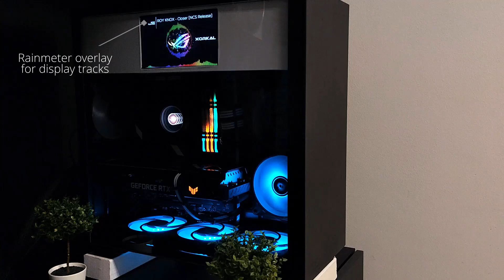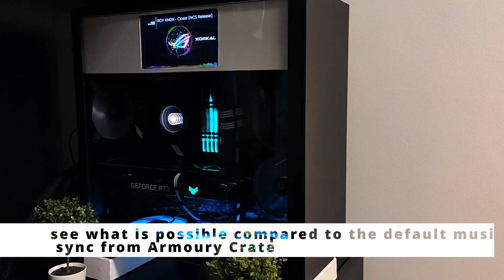PC Music Sync | Asus Aura | Visual Equalizer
See what is possible with the Aura Creator compared to the default Music Sync in the Armory Crate.